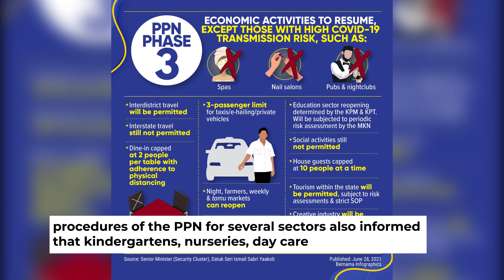Education Ministry: All private kindergartens registered with it can reopen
The relaxation to allow operation of kindergartens from last Friday includes all private kindergartens and kindergartens at private schools, international schools and expatriate schools that are registered with the Education Ministry.